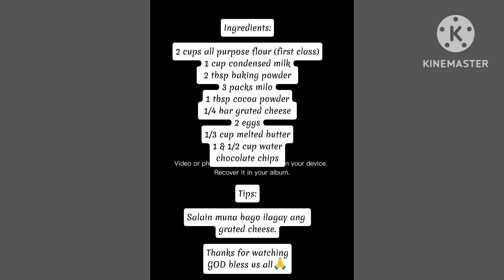Milo puto recipe complete ingredients nasa video/panlasangpinoy/chef rv manabat/yummy kitchen/food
Milo puto
Puto milo
Puto cheese